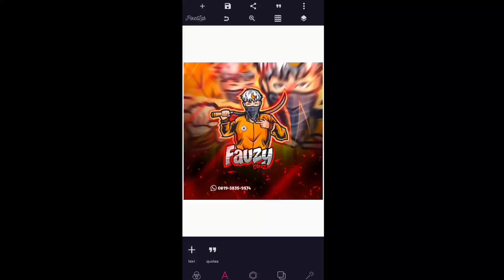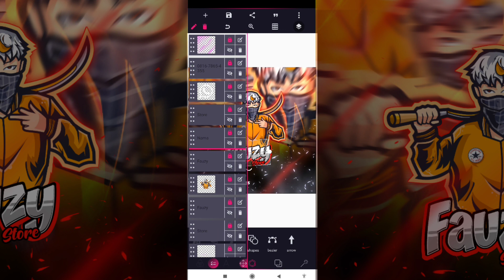PLP LOGO JB NO PASARAN mediafire (NO PW) ✨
LINK : CEK PIN KOMEN
(NO PW)